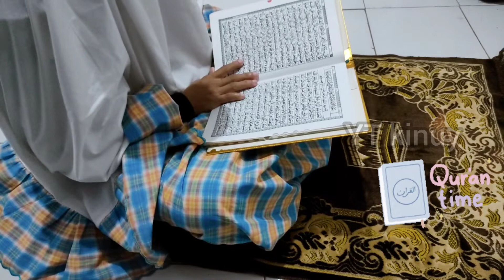dailyvlog DARI MALAM SAMPAI PAGI DIRUMAH SEWA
Bismillah, assalamu'alaikum teman-teman
Divideo kali ini aku mau share kegiatan aku dari malam sampai pagi dirumah sewa
Tonton videonya sampai abis y